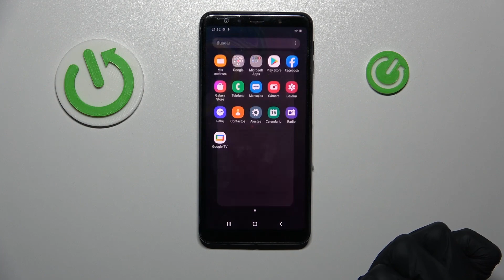Cómo dividir la pantalla en SAMSUNG Galaxy A7 - pantalla dividida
En este video te explicamos cómo activar la pantalla doble en tu SAMSUNG Galaxy A7 y poner dos aplicaciones al mismo tiempo en la pantalla de tu smartphone. Quédate con nosotros para saber cómo dividir la pantalla en tu SAMSUNG Galaxy A7.

¿Cómo abrir dos aplicaciones al mismo tiempo en SAMSUNG Galaxy A7? ¿Cómo poner dos aplicaciones en la pantalla en SAMSUNG Galaxy A7? ¿Cómo activar la pantalla dividida en SAMSUNG Galaxy A7? ¿Cómo activar multitarea en SAMSUNG Galaxy A7? ¿Cómo doblar la pantalla en SAMSUNG Galaxy A7? ¿Cómo dividir la pantalla en dos en SAMSUNG Galaxy A7?